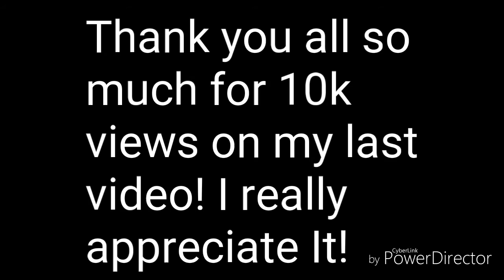Growtopia - HOW TO MAKE A TELEPHONE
Sorry for lack of uploads. School has started... R.I.P.

My Worlds:
FLAIMGAMERXD
GEIGERFLAIM
COMPACTHELP

Goals in Growtopia and Youtube:
1,000,000 Views (35,231/1,000,000)
All Rings (0/7?)
All achievements (59/100)
Level 99 (54/99)
Legendary Quest (0/1)
Golden Items (0/5)
100% Awesomeness (6/100)